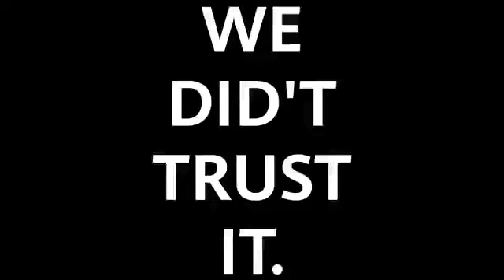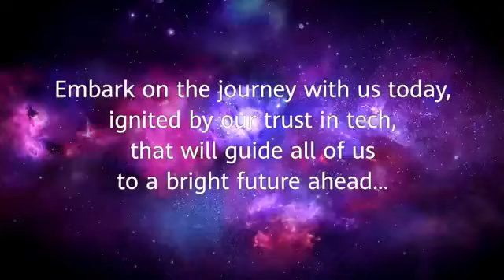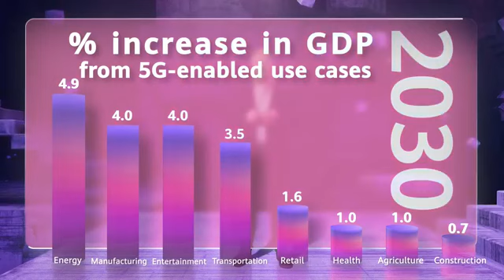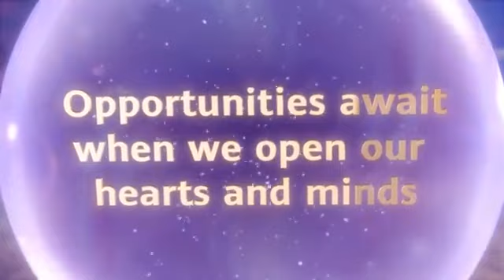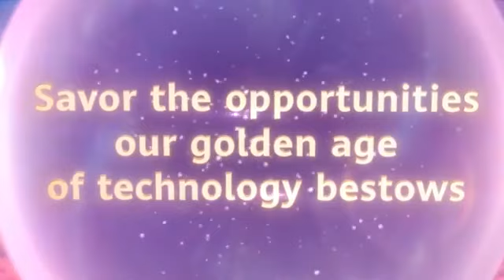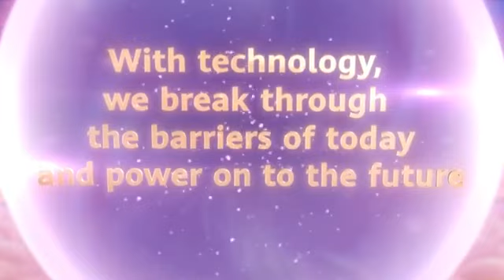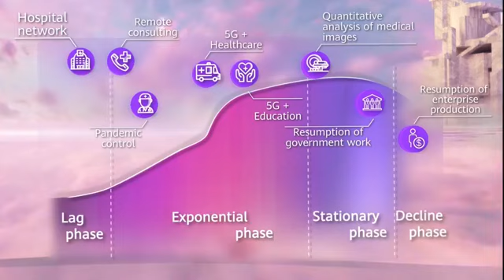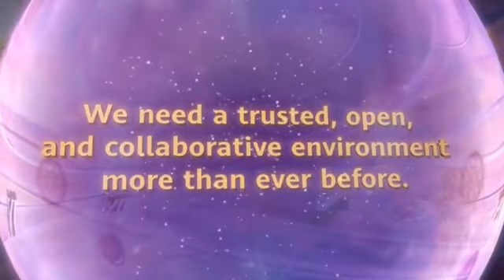ICT is Crucial for Critical Infrastructure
“New ICT can help fight the pandemic, and trust in tech can help us adapt to a new normal.” —Edwin Diender, Huawei EBG Chief Digital Transformation Officer.